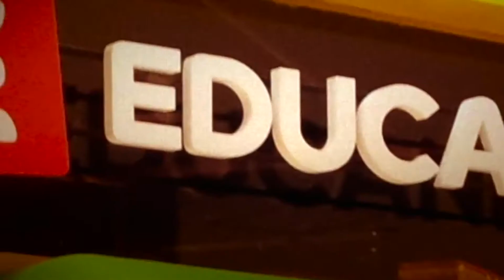Barbecue Boom Juego Mesa Barbacoa Parrilla Magnific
MAGNIFIC BBQ BOOM JUEGO DE MESA - BARBECUE

Gira la flecha para ver que te toca, colocala con cuidado sobre la parrilla, saca la pieza que corresponda. PERO CUIDADO QUE LA PARRILLA PUEDE SALTAR Y TE QUEDAS SIN ALMUERZO!!!

Contiene: 1 Barbecue Boom, 1 Parrilla, 16 Piezas de Comida, 1 Pinza, 1 Hoja de Stickers, 1 Rueda Giratoria
Dimensiones caja: 26cm x 26cm x 12cm Aprox.